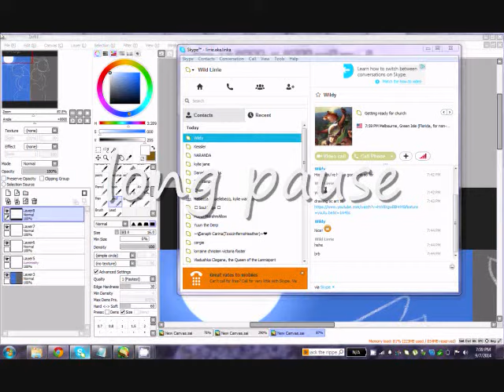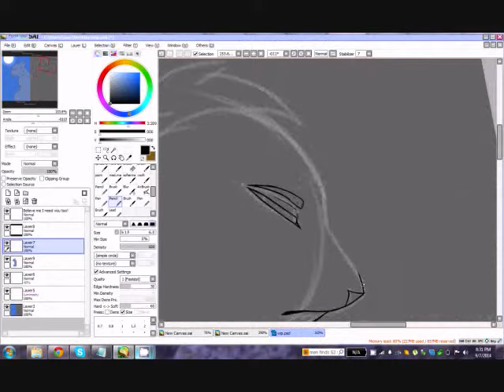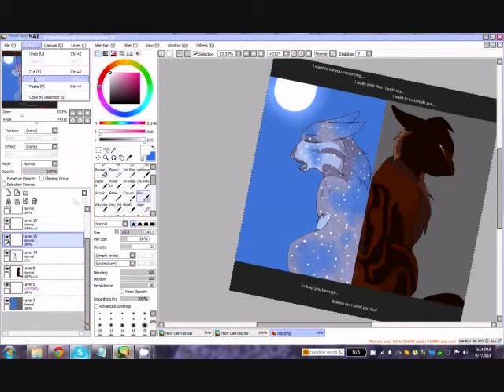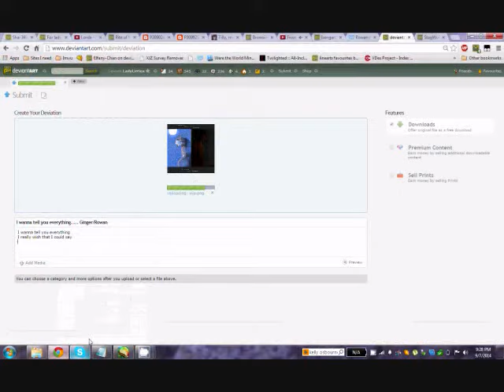I want to tell you everything....Gingerpelt/Rowanshadow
I wanna tell you everything
I really wish that I could say
I want to be beside you
To help you through...
Belive me I need you too!

Rowan is have a dark point in his life. He is depressed over the loss off his mate ginger and she is desperatly missing him to. She is singing this to him even though she knows he cannot hear her. Yes this is loosly based off riverspirits picture but not exactly lol XD

Rowanshadow and gingerpelt belong to be
The lyrics belong to the makers of frozen